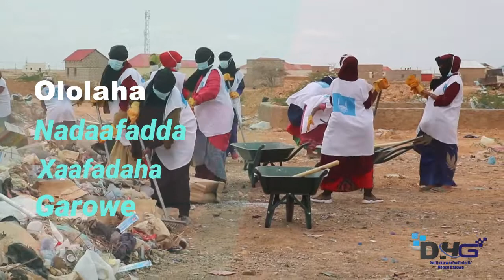Ollaha nadaafada xaafadaha Garowe